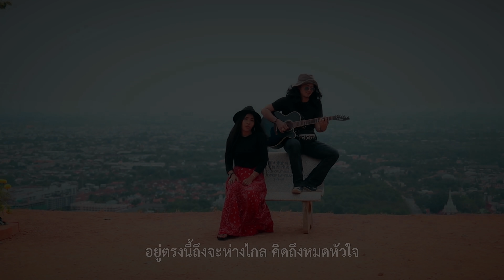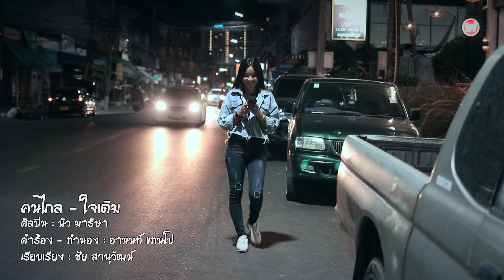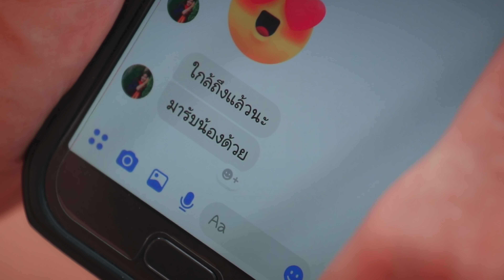คนไกลใจเดิม - นิว มาริษา [Official 4k Music Video]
มิวสิควีดีโอ น่ารักๆ ดูแล้วยิ้มใด้ กับน้อง นิวมาริษา ซึ่งมี แท๊ปวชิระ ร่วมแสดงด้วย บทเพลงของความห่างไกล
ให้กำลังใจ และติดตามผลงานใหม่ๆ ของเราได้ ตามช่องทางนี้